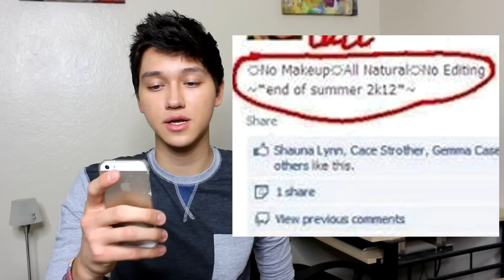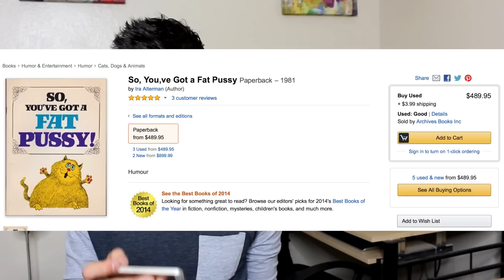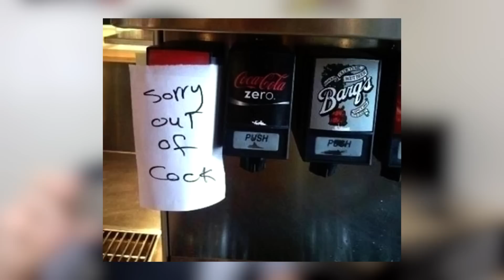WORLDS BIGGEST FAILS!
jk i don't have merch.